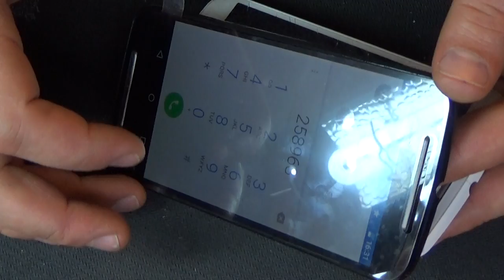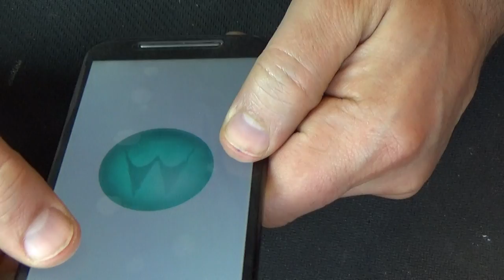Motorola Moto G 2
3G, Wi-Fi, Bluetooth, GPS, ГЛОНАСС